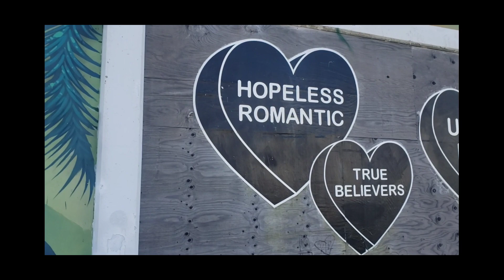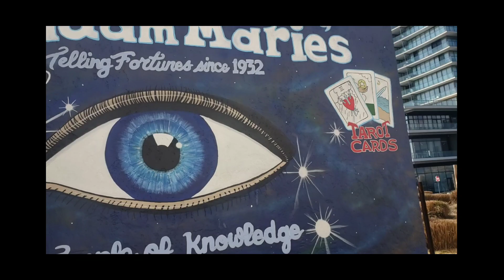One Wheel float to Asbury Park, NJ Boardwalk